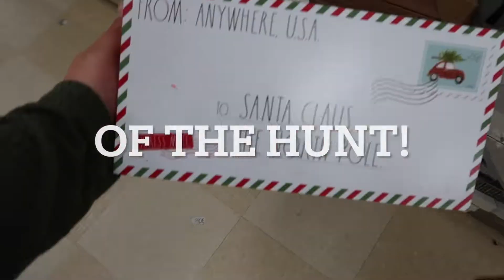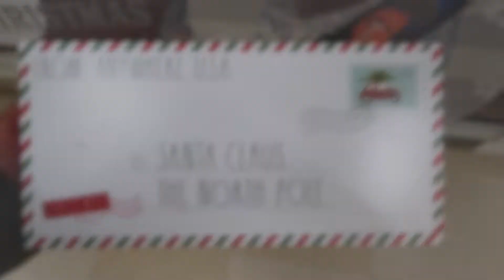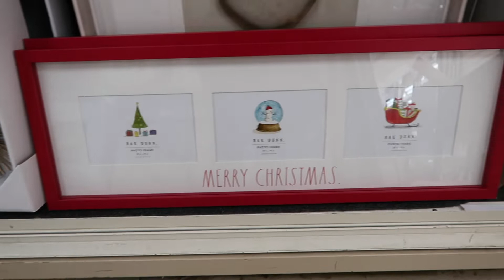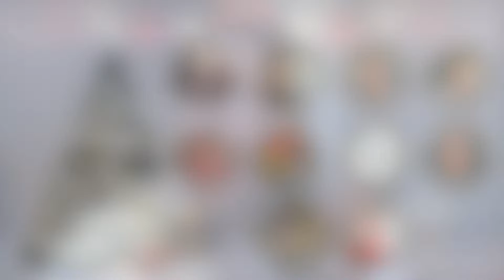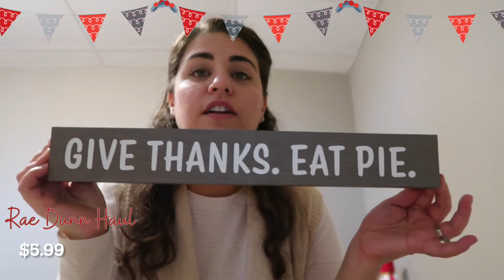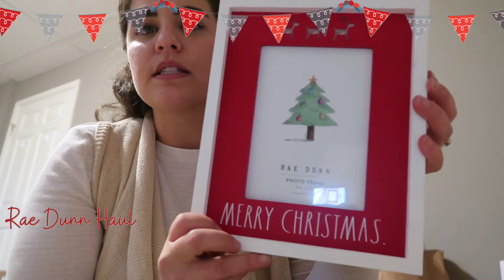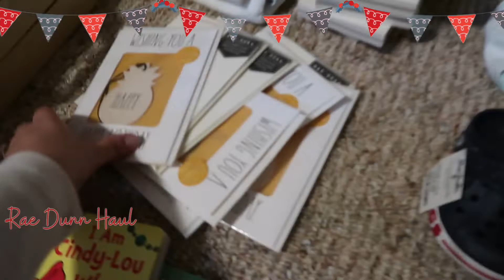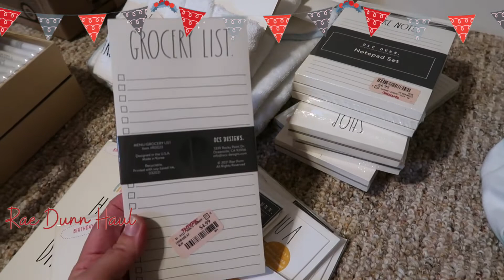Rae Dunn Christmas + Seasonal Decor Hunting + Haul! | Getting ready for Vlogmas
I'm hunting for Rae Dunn Christmas Decor! I don't know why but I've recently become more obsessed with Rae Dunn home items! Let's see what I can find for Christmas and I'll show you want I grabbed at the end for this Christmas season! Do you love Rae Dunn? What have you found for Halloween, Thanksgiving and Christmas this year? Let's be Dunn buddies!!

🕐 Chapters:
00:00 Intro
02:08 Rae Dunn Hunting
12:04 2021 Rae Dunn Christmas Decor Haul
21:59 Happy Holidays & Merry Christmas

👉🏻 This video is not sponsored and all opinions are my own. Thanks for supporting my small channel by using the links.

🎥 My equipment:
Canon g7x ii Camera
MacBook & iMovie Editing
MacBook Pro Adapter
Memory Cards
Camera Case
Lapel Mic
Mini Tripod
Ring Light
iPhone Ring Light

💬 Hi, I'm Tana. I'm a busy working mom of two boys who are 20 months apart. As a two under two mom, life is crazy! I had 2 babies and finished my master's degree while working full time and breastfeeding! I know that juggling it all as a working mom can be hard. On my channel I focus on pregnancy, postpartum and motherhood as a working mom. Let's tackle the to do list, try to find work life "balance" and be the boss of our own bounce house. Thanks, mom boss! I'm so glad you're here!